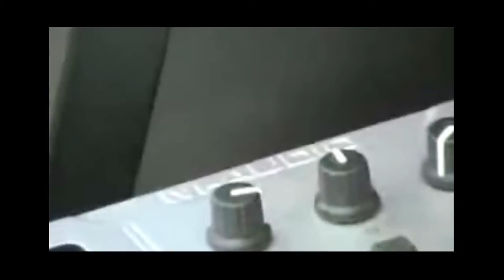Invazion Fest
Durante el mes de septiembre se realiza en Medellín el Festival Invazion, un lugar donde los músicos, los artistas visuales y todas las personas dedicadas a la escena musical, comparten, en talleres y conciertos, sus conocimientos para mejorar las puestas en escena de las bandas, los músicos solistas y todos esos artistas que ven en lo visual, el potencial de un show musical.

Nosotros los visitamos, estuvimos compartiendo en uno de sus talleres y acá les vamos a mostrar.